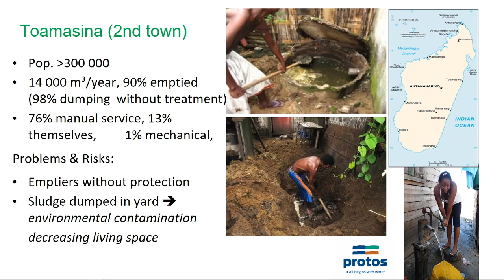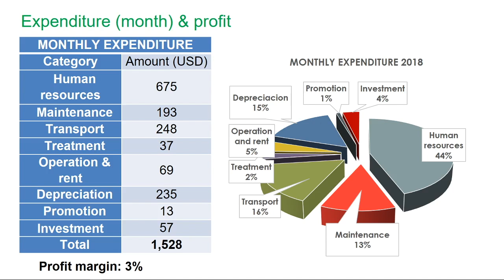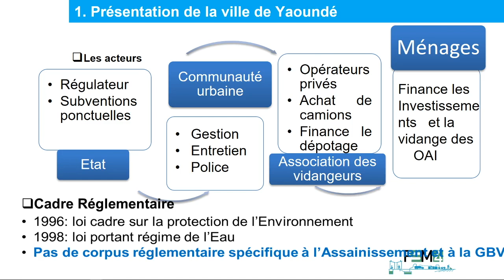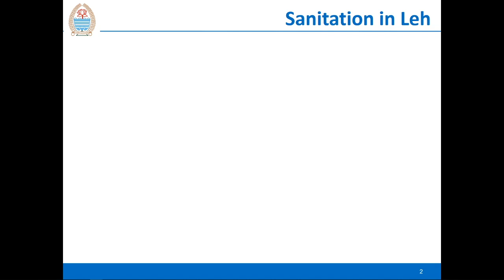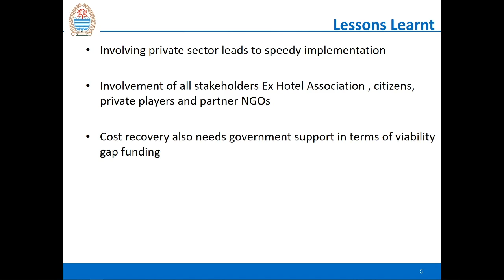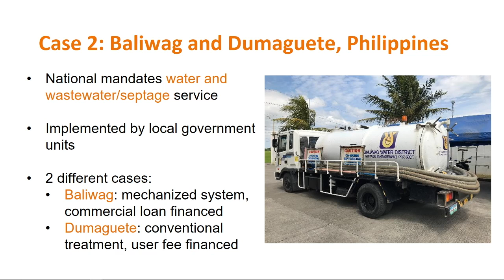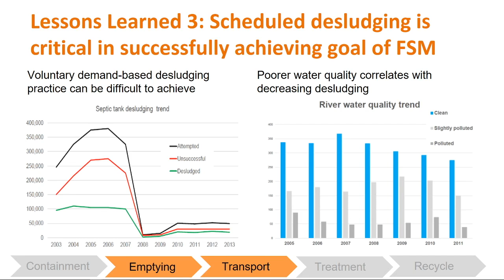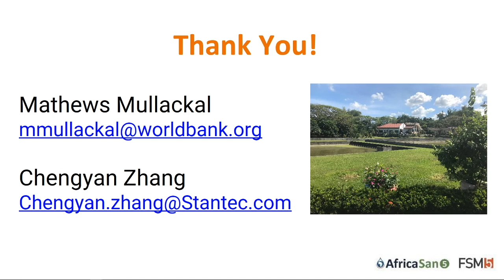City Case Studies Track: FSM and Cite-Wide Sanitation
Meeting Room 2.6
15:00-16:30
21 Feb 2019